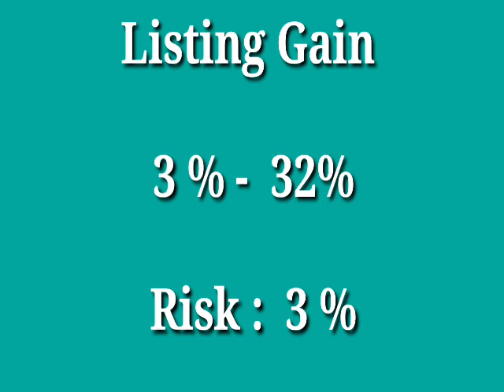RBZ Jewellers IPO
Aaj ke iss video main Suraj RBZ JEWELLERS IPO | Apply or Avoid Subscribe or Avoid Review Listing Gain ke bare mai Jankari lenge.bseindia nse stockmarket ipo bse nseindia 🔥Important Video Links -🔥 🔥ऐसे Apply करने पर जरूर मिलेगा IPO Dairy KIMS IPO my PREDICTION PESTICIDES IPO PREDICTION Metallics my IPO PREDICTION VS Elon musk pharma VS Zomato VS Rolex Rings VS NPST Review VS Adani Fund Kisko Invest karna chahiye kisko nahi market mai kyu hamesha new investor ko loss hota hai hath dhoke Ambani ke piche pada hai Lakh Crore se 13.5 Lakh Crore Tak Reliance Kaise kyu apne shares bechati hai Trading kya hota hai Kaise karte hai Cap, Mid Cap , Small Cap Penny Stocks Kise Kahte Hai International vs Krsnaa Diagnostics vs Windlas Biotech vs Exxaro Tiles Trade Nuvoco Vistas Chempast Sanmar Aptus IPO payment Bank IPO Industries IPO Bazaar IPO Enterprises IPO apko mere videos pasand hai to mere channel koLike,share,comments & subscribe jarur karna.For Business Enqueries